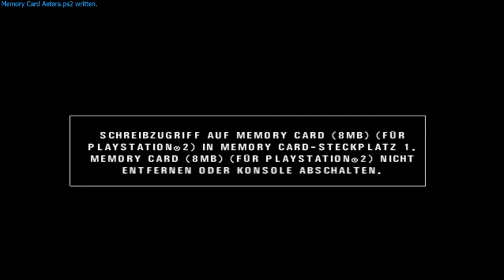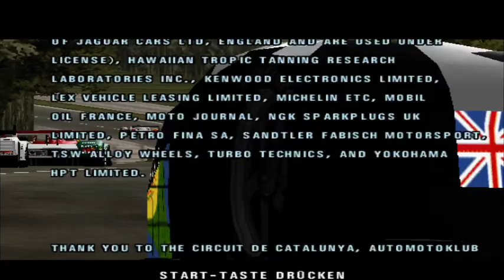Le Mans 24 Hours (PS2) Playthrough - 24 Minutes of Le Mans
Playthrough of 24 Minutes of Le Mans.